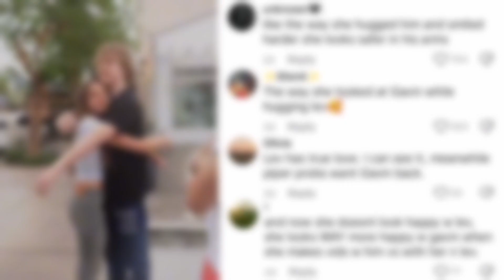Piper Rockelle CONFIRMS Break Up With Lev Cameron?! 😱💔 **With Proof** | Piper Rockelle tea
This video is about PAVIN (Piper Rockelle & Gavin Magnus) and LIPER (Piper Rockelle & Lev Cameron).

Nophie,
Piper Rockelle,
Gavin Magnus,